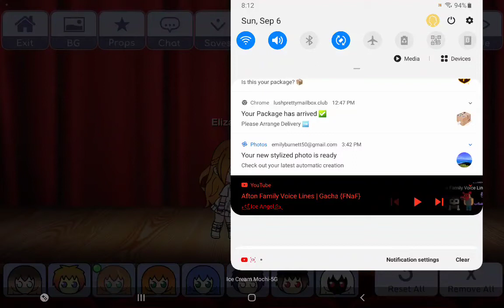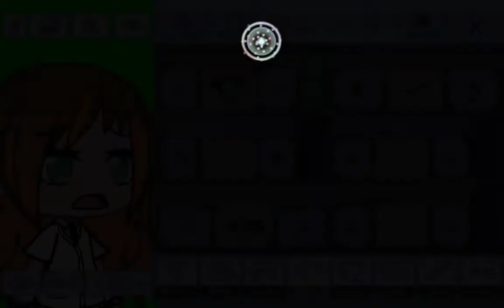Afton family voice lines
Read me my name is hwjajhahau jk